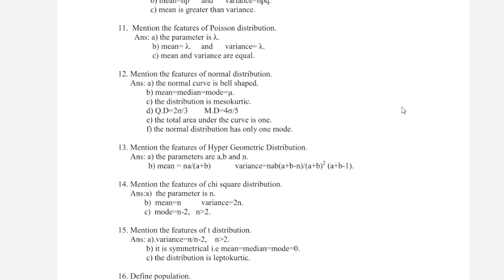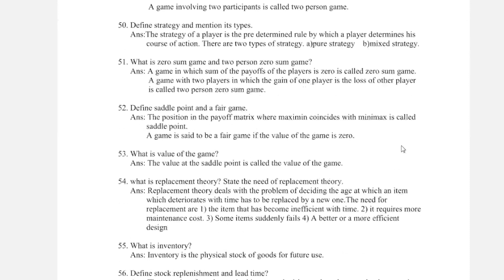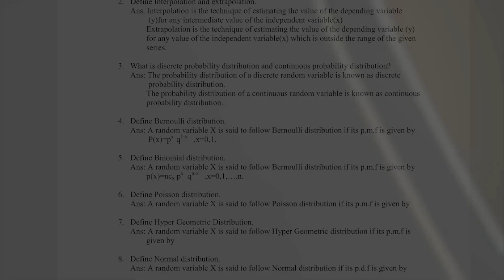🔴 🔴 2nd PUC Statistics Quick Revision Notes || 1 Mark 2 Mark Questions Answer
2nd PUC statistics question and answers,
2nd PUC statistics notes,
2nd PUC statistics english notes,
2nd PUC statistics quick revision notes,
2nd PUC statistics last minute revision notes,
2nd PUC statistics 1 mark 2 mark questions answer,

2nd PUC statistic model question paper 2022,
2nd PUC statistics question blueprint 2022,
Model question paper statistics 2022,
2nd PUC statistics blueprint for board exam 2022,
2nd PUC statistics model question paper for board exam,
2nd PUC statistics model question paper with answer 2022,
2nd PUC model question paper with solution,
statistics Model question paper Kannada medium,
2nd PUC Model question paper,

A/c name: SUSHANTH KUMAR N,
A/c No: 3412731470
IFSC code: KKBK0008062
Bank: KOTAK MAHINDRA BANK
Branch: YESHWANTHAPURA BRANCH
UPI No: 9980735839 (PhonePe, Google Pay)

Team OBC-ACADEMY